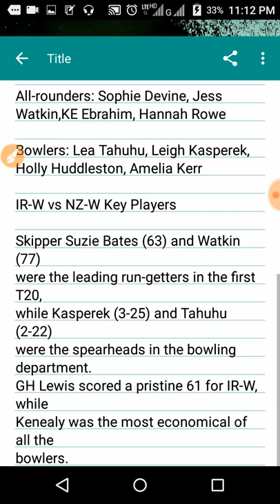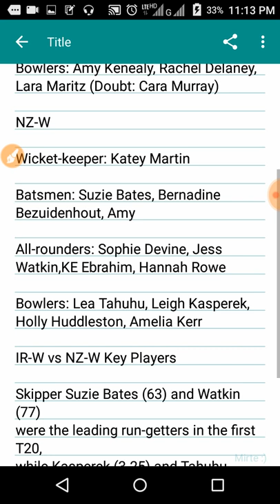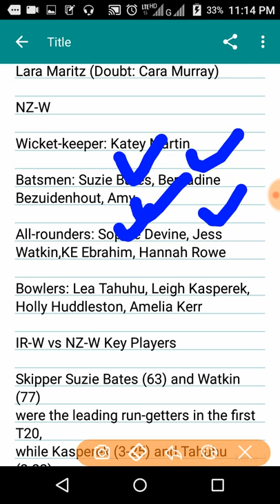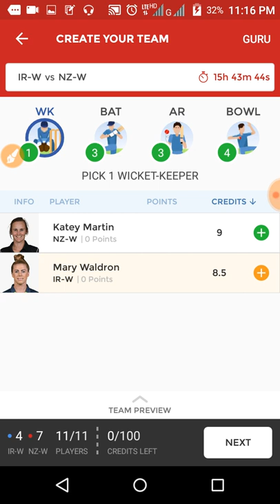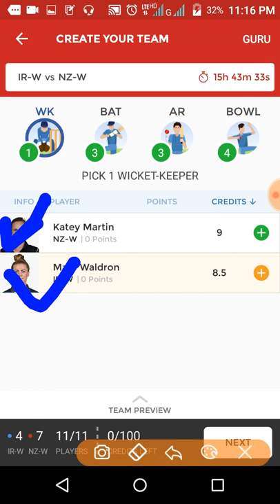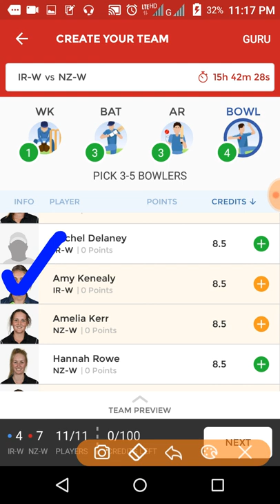Ireland Women vs New Zealand Women Dream11 Match Predictions.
Ireland Women vs New
Zealand Women Dream11
Match Predictions Tips
Zealand Women Dream11
Match Preview